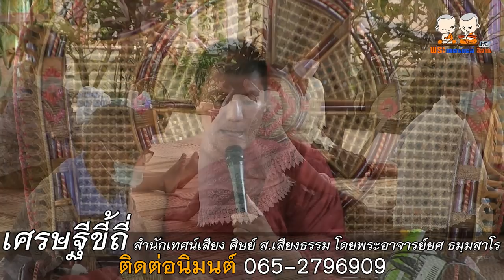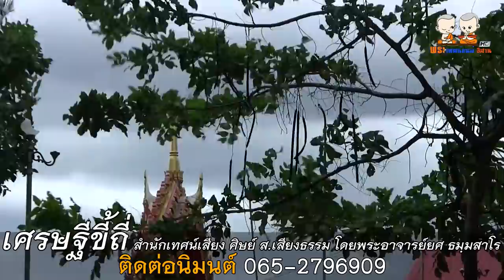เศรษฐีขี้ถี่ (มัฏฐกุณฑลี) | สำนักเทศน์เสียง ศิษย์ ส เสียงธรรม | โดยพระอาจารย์ยศ ธมฺมสาโร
⭕️ : เทศน์แหล่นิทานธรรมมะ เรื่อง เศรษฐีขี้ถี่(มัฏฐกุณฑลี)